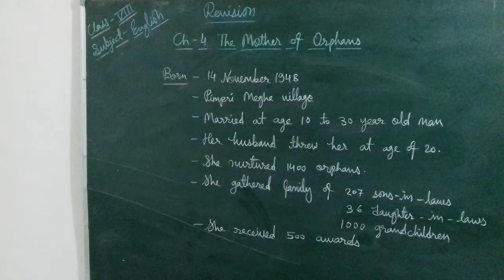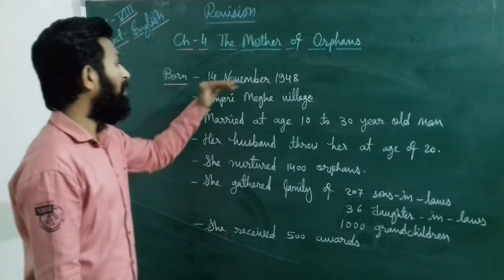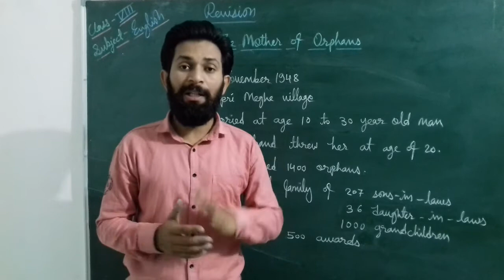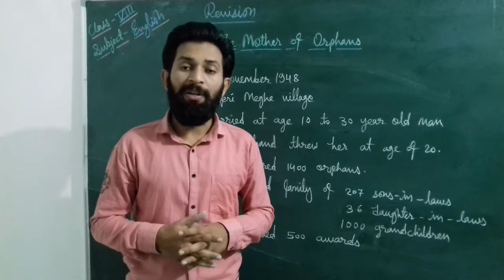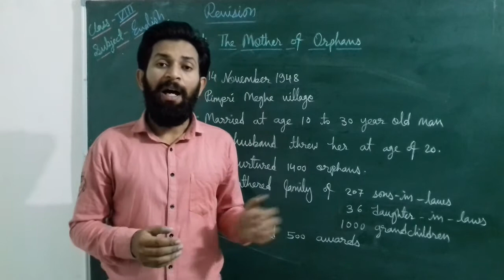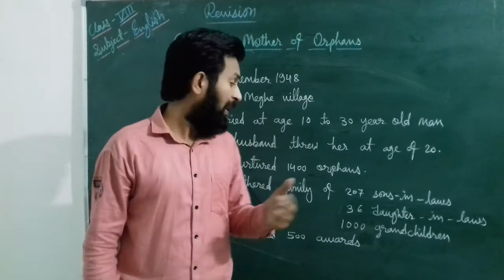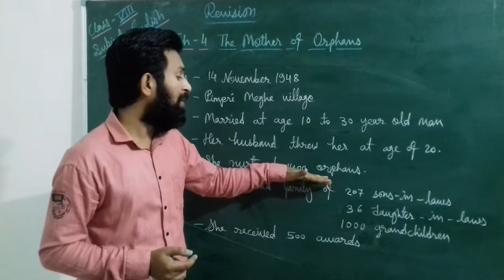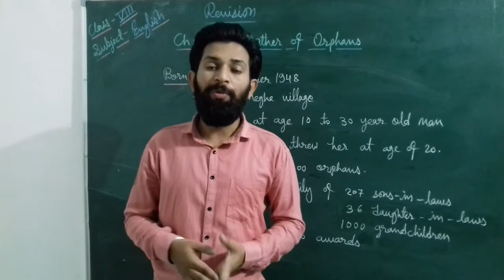|| Half Yearly Revision || Class - 8 || English || Chapter - 4 The Mother of Orphans ||